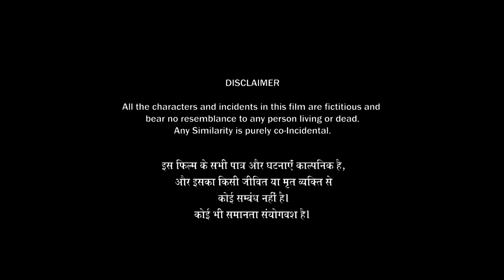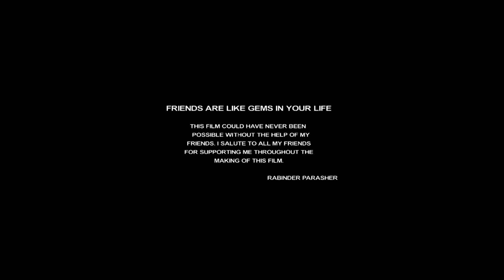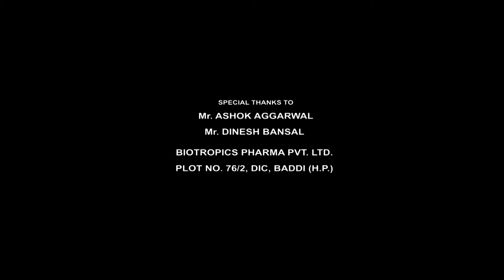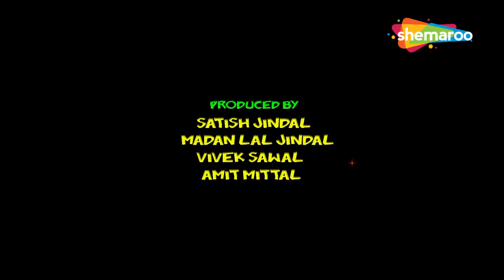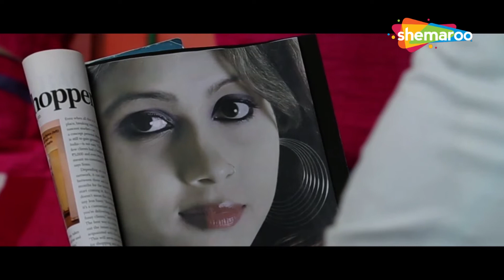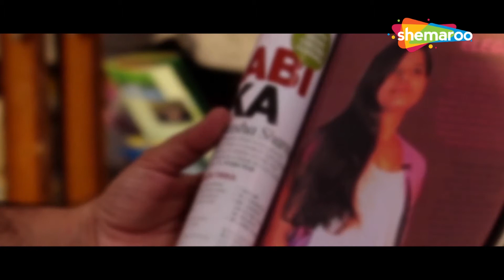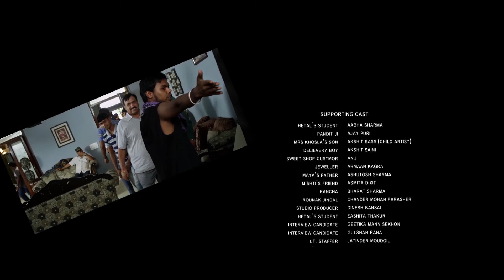Kabab Mein Haddi - Full HD Movie | Rajesh Parasher, Iti Mahajan, Daler Mehndi | New Hindi Movie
यह लंदन के एक लड़के की कहानी है जो एक भारतीय लड़की से शादी करना चाहता है, लेकिन दुर्भाग्य से वह आयकर छापे, पुलिस और दो अन्य लड़कियों के जाल में फंस जाता है जो उसके प्यार के लिए होड़ करती हैं।

This is a story about a London-based guy who wants to marry an Indian girl, but unfortunately he gets caught in a web of income tax raids, cops and two other girls vying for his affection.

Movie: Kabab Mein Haddi
YOR: 2014
Cast: Rajesh Parasher, Iti Mahajan, Aarti Dhariwal, Faguni Verma, Varun Sharma, Perry, Dinesh Mongia, Ramniq Sandhu, Daler Mehndi
Director: Rabinder Parasher